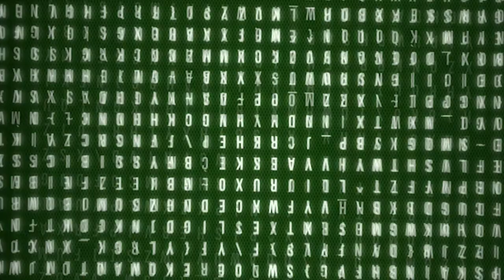RIVAROLO CANAVESE - La Rivarolese 1906 punta ancora sui suoi giovani